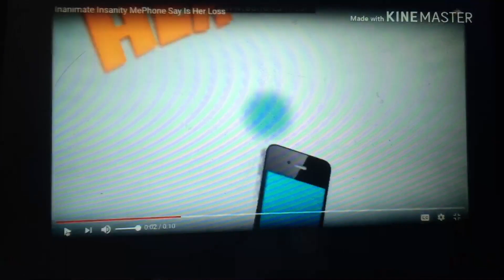South Park Pilot Intro, but everytime they say the word “South Park,” MePhone4 says “Her Loss!”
Note: There’s a surprise at the end of the video!
South Park belongs to Comedy Central, WB, and Viacom!
Inanimate Insanity belongs to AnimationEpic!